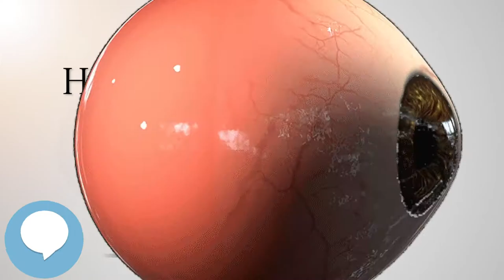Harada–Ito procedure (Your EYEBALLS) 👁️👁️💉😳💊🔊💯✅